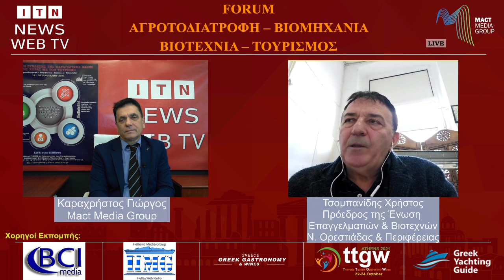Forum - Συνάντηση | Χρήστος Τσομπανίδης